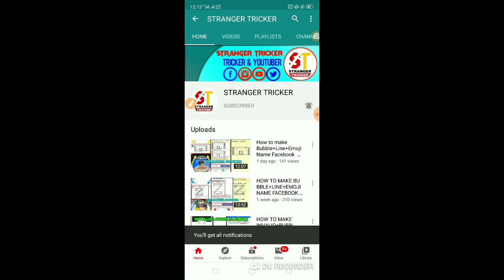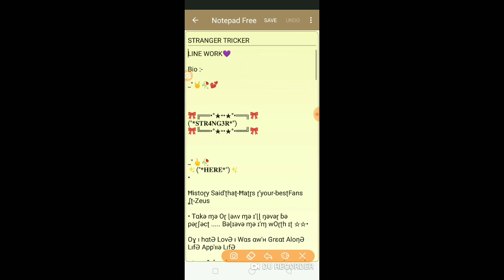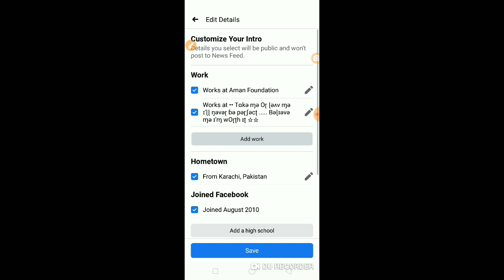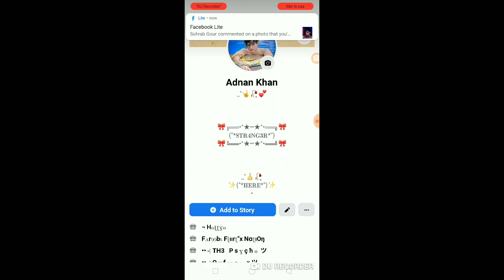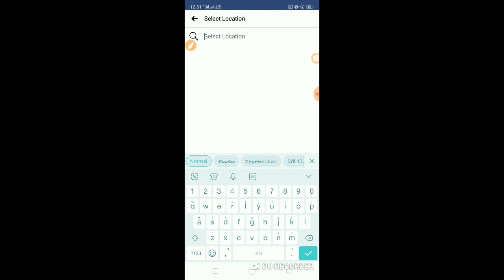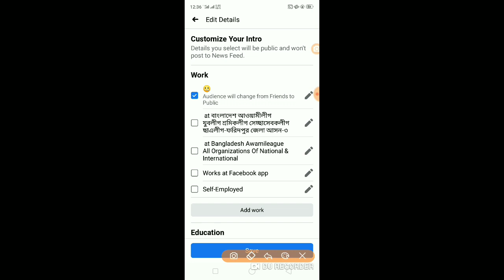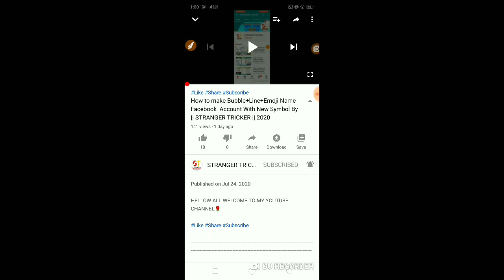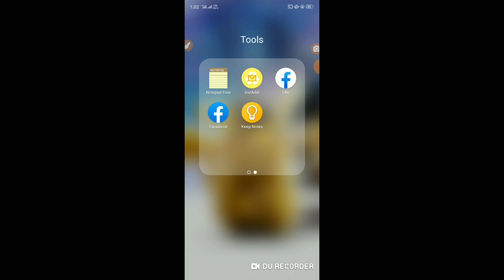HOW TO MAKE VVIP FACEBOOK ACCOUNT AUGUST 2020 || STRANGER TRICKER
HELLO

      GUYS AAJ KE IS VIDEO MEIN MAINE AAPKO BTAYA H KI AP APNE FACEBOOK ACCOUNT KO VVIP+STYLISH KESA BNA SKTE HO ISLIYA VIDEO KO END TAK DEKHNAA AGR KAHI PROBLEM HO TO CMNT KRNA MAI WHA SOLUTION DE DUNGA TO GUYS AAJ KI YE VIDEO AAPKO PSND AAYI H TO VIDEO KO LIKE OR APNE FRIENDS KE SATH SHARE JROOR KRE.KYUKI GUYS MAIN AISE MZEDAAR VIDEO REGULAR UPDATE KRTA RHTA HU.THANKS FOR WATCHING LOVE YOU ALL

WORKS OR BIO PASTE IDAR PASTE NAHI HORHI EOROR ARHA H TOH APP FACEBOOK PR MSG KRKE LELO SYMBOLS MERI ID K LINK👇👇